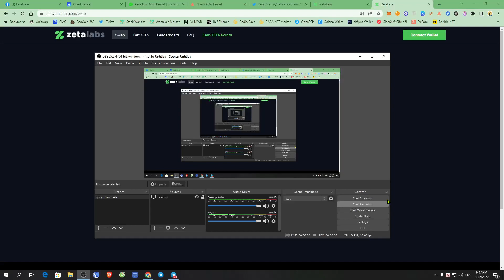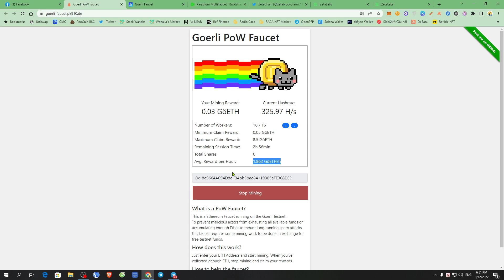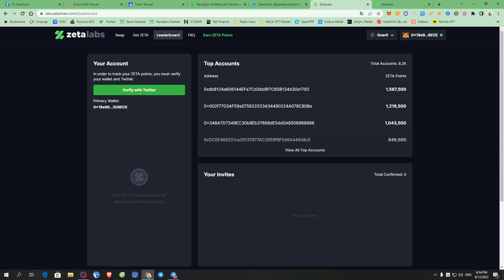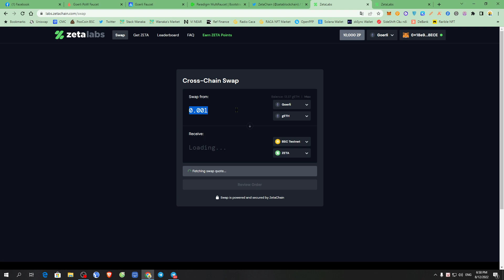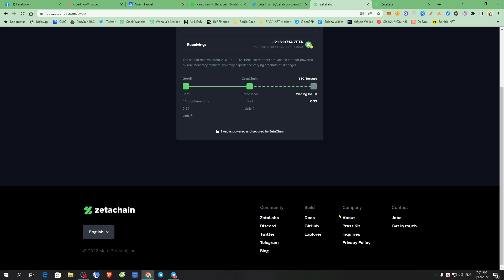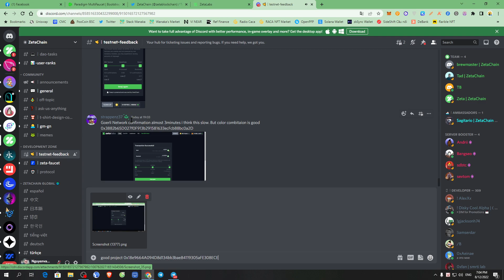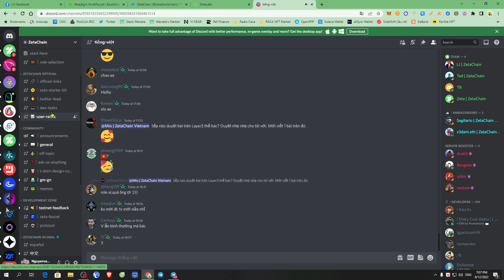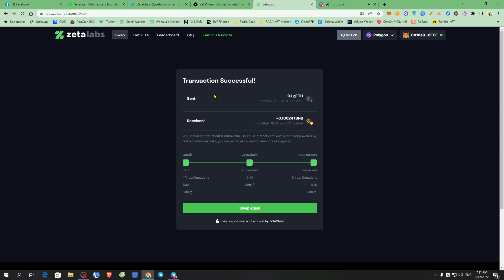Hướng dẫn làm Testnet dự án Zetachain nhận token ZETA & Point & claim NFT mạng lưới Goerli Testnet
👉mỗi ngày vào swap 1 lệnh để nhận điểm Point
👉 cheat hoặc mời bạn bè để nhận thêm điểm Point